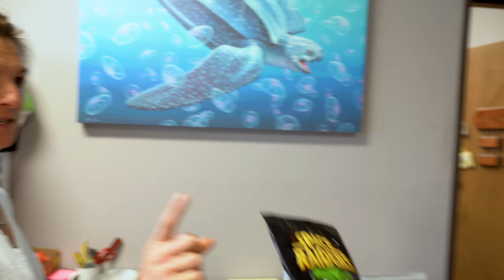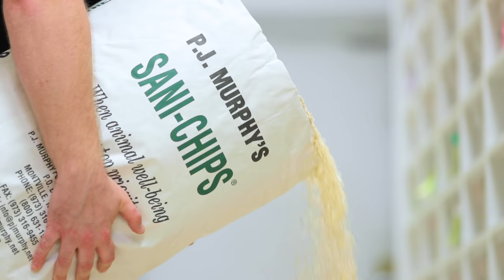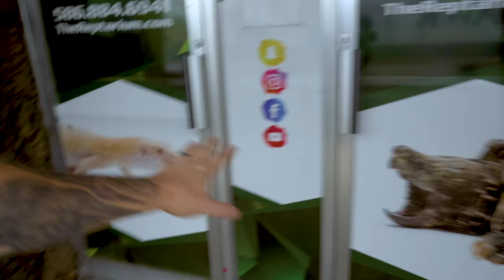$50,000 OVER BUDGET ALREADY!! | BRIAN BARCZYK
I am overbudget before I have even started The Reptarium expansion. Should I go for it or change my design?

↑↑↑↑↑↑FOLLOW NOAH↑↑↑↑↑↑